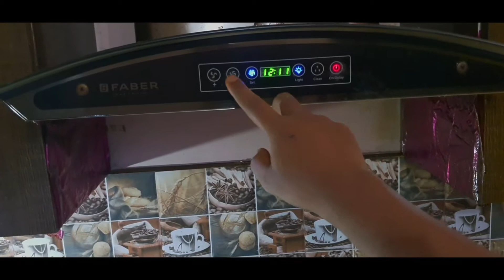Dry Fry Chili Chicken at home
एक कदम आत्मा निर्भरता की ओर. Qurantine Diaries . Modi जी का नारा hai आत्मा निर्भरता
Journey towards self sufficiency in the midst of deadly pandemic.